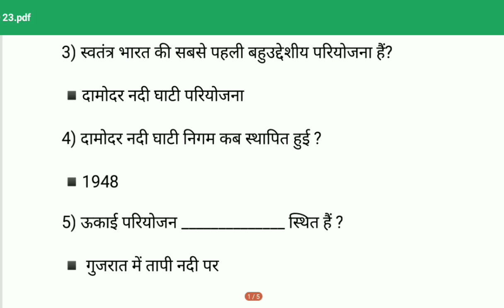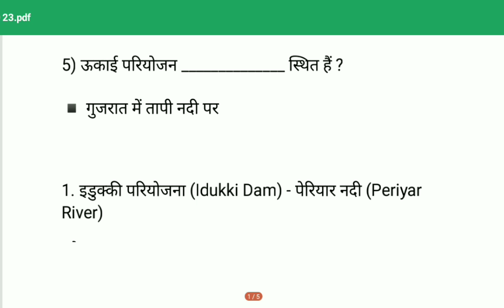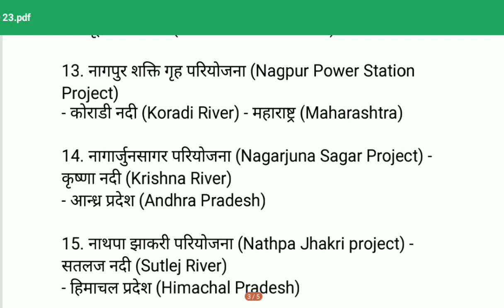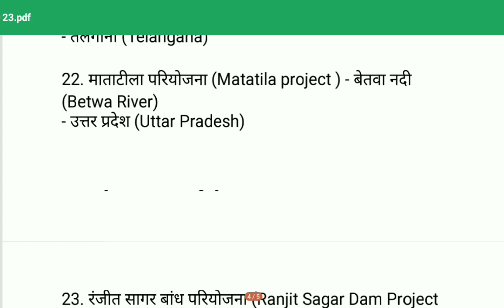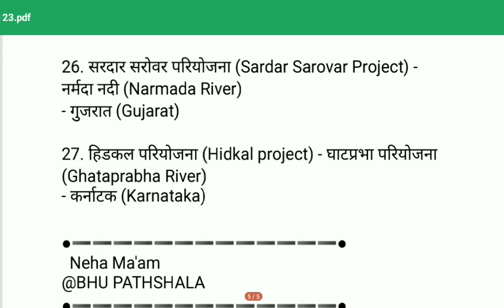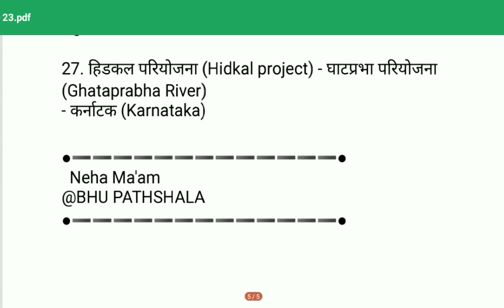MULTIPURPOSE PROJECT | Daily Dose 23 | Neha Ma'am @BHU PATHSHALA